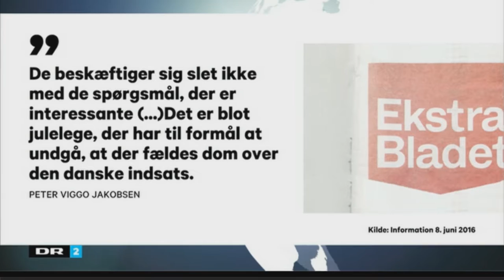"den samtænkte danske indsats i Afghanistan 2001-2014"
Deadline - DR den 9. juni 2016

3 delrapporter om "den samtænkte danske indsats i Afghanistan 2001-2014"

ARBEJDEREN MENER - Torsdag, 9. juni, 2016

Tandløse rapporter

I dag præsenterer venstreministrene, udenrigsminister Kristian Jensen og forsvarsminister Peter Christensen, tre delrapporter om "den samtænkte danske indsats i Afghanistan 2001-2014" på en konference på Christiansborg. Rapporterne kommer lige i kølvandet på en omfattende rapport om Norges deltagelse i Afghanistankrigen, der stiller spørgsmål ved hele den norske indsats både, når det gælder målet med krigsindsatsen, og hvordan det så er gået.

De tre danske delrapporter har kun et formål at lukke munden på kritikere af den danske krigskurs.

Det internationale forskerhold, som står bag den norske rapport, har smidt fløjshandskerne. Den norske indsats i Faryab i det nordlige Afghanistan har været en fiasko. Situationen i landet er "nedslående", og Taliban har aldrig stået stærkere siden 2001. Faryab er ikke blevet mere sikker eller stabil, og der er hverken skabt demokrati eller statsinstitutioner.

To formål er opfyldt: "At vise solidaritet og tilbyde støtte til USA" samt at bidrage til NATO's relevans". Disse mål er reelt også baggrunden for den danske krigsindsats, og man kunne tilføje en præcisering af formålet – at følge USA's egne snævre udenrigspolitiske interesser i tykt og tyndt.

De danske rapporter har slet ikke til formål at vurdere den samlede danske krigsdeltagelse i Afghanistan. Det er nemlig slet ikke nødvendigt. Den vurdering foretog forsvarsminister Peter Christensen 10. maj - stik imod alle rapporter fra Helmandprovinsen, hvor danske soldater opererede: "Vores soldaters indsats i Afghanistan har været med til at gøre en forskel i landet". Og den skal der ikke stilles spørgmålstegn ved.

De tre danske delrapporter har kun et formål at lukke munden på kritikere af den danske krigskurs, der ønsker en uvilldig undersøgelse, sådan lyder dommen fra flere danske eksperter og hatten af for deres åbenhed.

Hverken Venstre eller de øvrige krigspartier i Folketinget ønsker en debat om deres følgagtighed hver gang USA's interesser står på spil. Den debat er vigtigere end nogensinde.